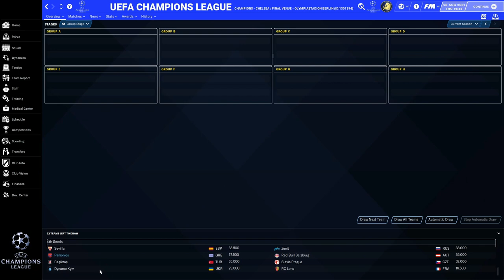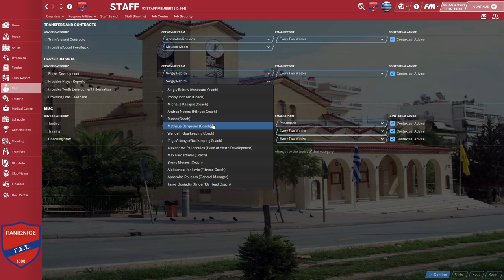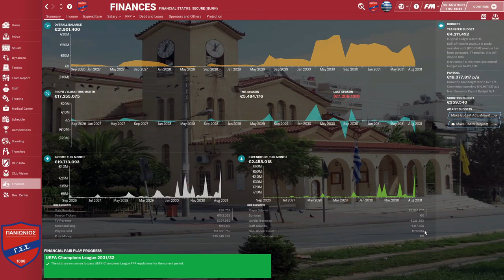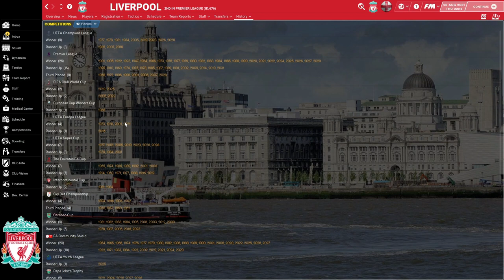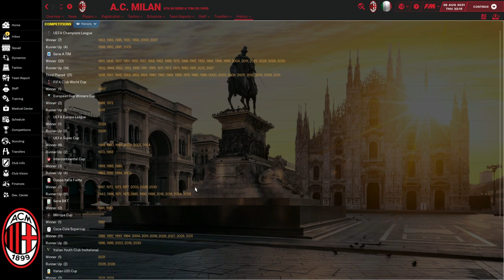Leonidas Koutsopoulos Stadium | Football Manager 21 | Panionios | FM 21 | Generation Panther #82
Έτοιμο το καινούργιο γήπεδο 16000 θέσεων.
Μικρής χωρητικότητας το γήπεδο αλλά όπως μας έχει μάθει ο άνθρωπος από τον οποίο πήρε το όνομά του, το μέγεθος δεν αντιπροσωπεύει την αξία και εμείςέχουμε σκοπό να δώσουμε μεγάλη αξία σε αυτό το γήπεδο.

Νέα σεζόν, νέο γήπεδο και νέα αστέρια, οδηγούν την ομάδα στις χρυσές σελίδες της ιστορίας της. Όλο και καλύτεροι χρονιά με τη χρονιά και οι βάσεις είναι πιο γερές από ποτέ.

Όσοι γουστάρουν live αναμεταδώσεις από twitch (που δεν κάνω) ακολουθήστε Maticoree

"Το τμήμα ποδοσφαίρου του Πανιωνίου, που σχηματίστηκε επί οργανωμένης βάσης το 1895, αποτελεί την αρχαιότερη και ιστορικότερη εν ενεργεία ελληνική ποδοσφαιρική ομάδα."

Αυτή λοιπόν η αρχαιότερη ποδοσφαιρική ομάδα, έχει φτάσει στις μέρες μας λόγω οικονομικών προβλημάτων να αγωνίζεται στην 4η κατηγορία του ελληνικού πρωταθλήματος. Πληγή στην περηφάνεια ομάδας και οπαδών, αλλά και μια ευκαιρία να ξεκινήσει ο σύλλογος από το μηδέν και να χτίσει μια ομάδα ισάξια και γιατί όχι καλύτερη από ομάδες του παρελθόντος.